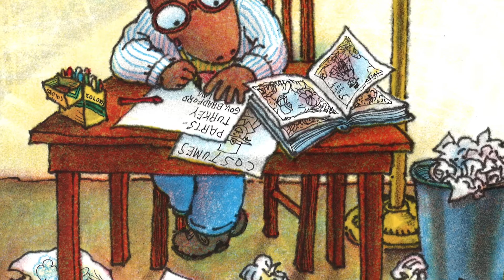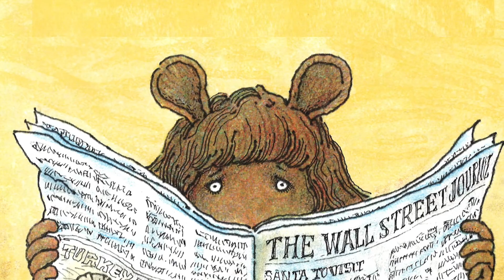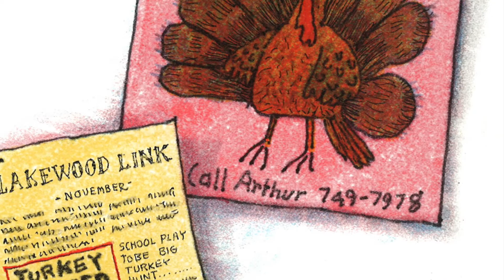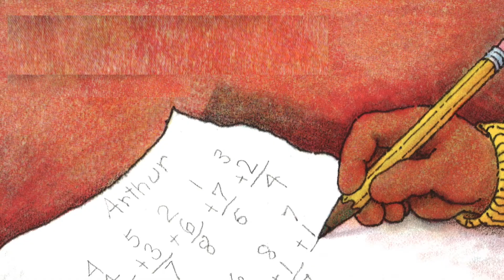Arturo y el día de acción de gracias: Cuento de niño en voz alta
Arturo y el día de acción de gracias
Written by/Escrito por Marc Brown
Illustrated by/Ilustrado por Marc Brown

Si desea que se produzca un libro en particular para su clase, por favor déjeme un comentario a continuación y lo haré realidad.